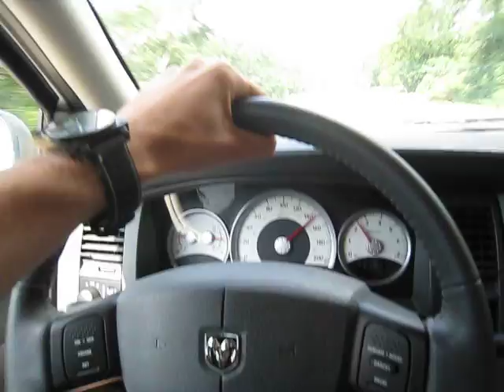Rollin down the autobahn de mexico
Rollin down the autobahn de mexico with good tunes from the nintendo ds since the stereo was broken in our rental :p